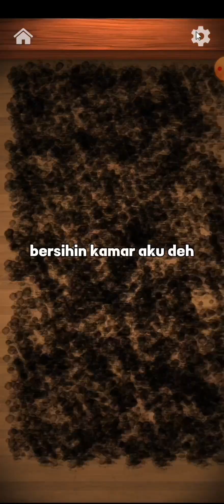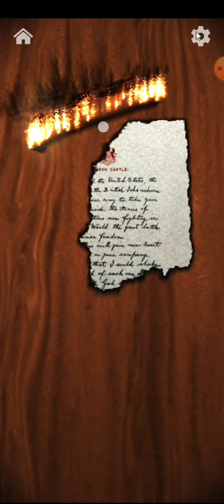MINI VLOG BERSIH BERSIH